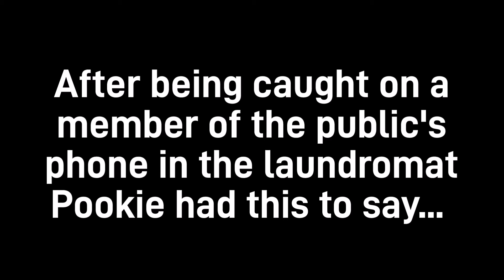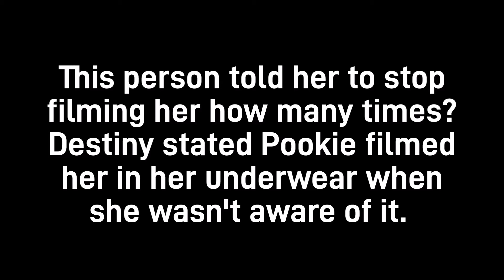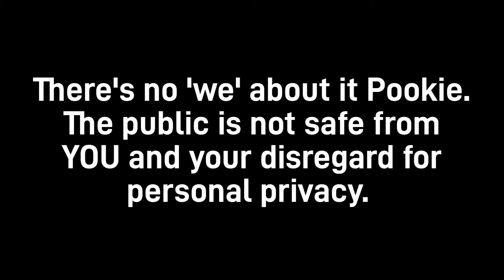Gorl so dumb